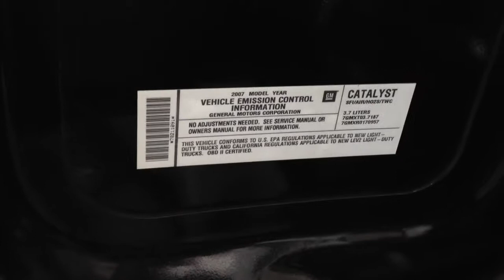2007 Hummer H3 D6035 under hood